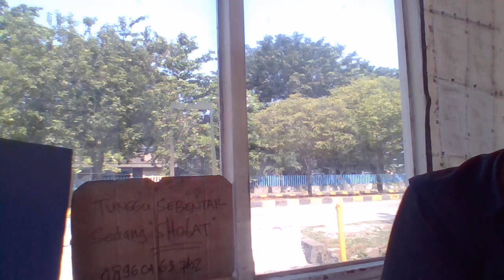Dangdut Kini Kau Datang lagi Vira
Dangdut Kini Kau Datang lagi Viral

Reupload from creatie commons attribution
Link :

Mohon dukungan Chanel ini dengan Subcribre, Like dan share ya guys...
Editing Tools :
Note and Explanation :
• The purpose of this Chanel is to help promote and make it easier for song lovers to choose.
• If in the future there are related parties who have the right to include evidence tha proves this video is legitimately theirs, then I will delete this video from YouTube
Lisensi
Lisensi Atribusi Creative Commons (boleh digunakan kembali)
1 Komentar
Neng  Acues
Tambahkan komentar...